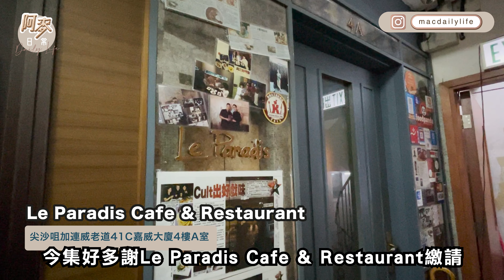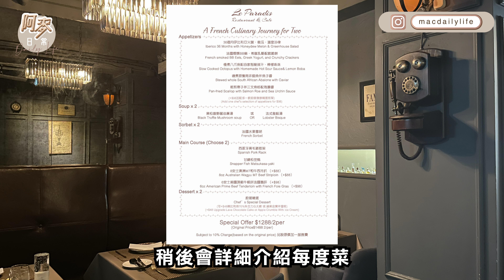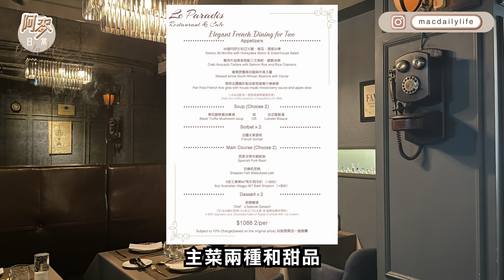法國私房菜 I 貼地價 I 睇阿麥送一款菜式 I 法國鵝肝 I 南非鮑魚伴魚子醬 I Le Paradis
🎁訂位時候記得講係《阿麥日常》觀眾, 即送一款前菜菜式 🍽

👉餐廳資料
Le Paradis Cafe & Restaurant
尖沙咀加連威老道41C嘉威大廈4樓A室

📌訂位
🔎Openrice

☎️電話
23110101

🍽️餐廳資訊及優惠僅供參考 更多詳情可向餐廳查詢😊
🍽️用餐體驗分享 , 純粹個人口味和感覺 (並非專業食評), 分享源自餐廳當日各情況😊